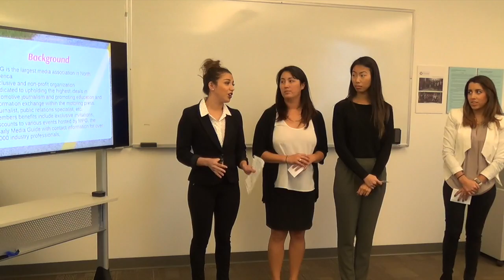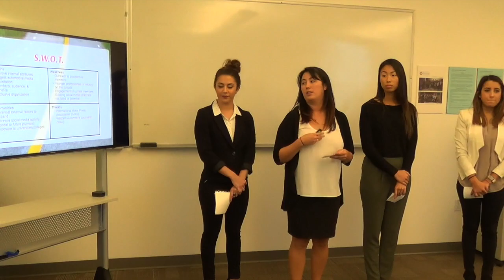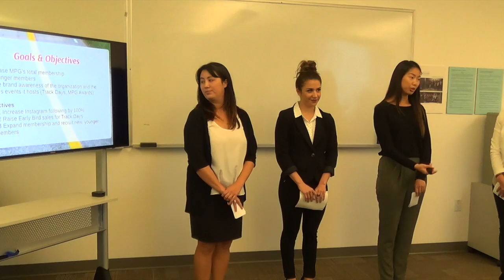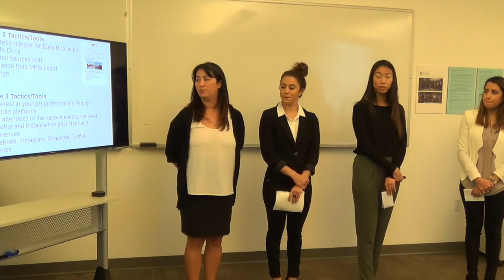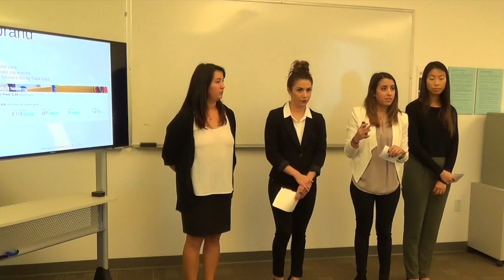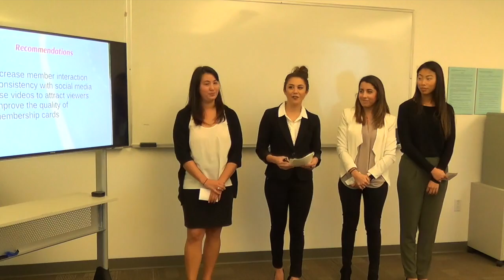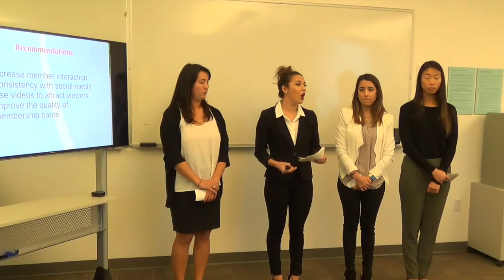Motor Press Guild_Fall 2016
This is a Fall 2016 presentation by the PRactical ADvantage Communications team that worked for Motor Press Guild (MPG). Student members of this team: P. Chiappe-Coquis, K. Higuchi, S. Kim, and M. Recchia. PRactical ADvantage Communications is the student-run advertising and public relations agency at California State University, Fullerton.